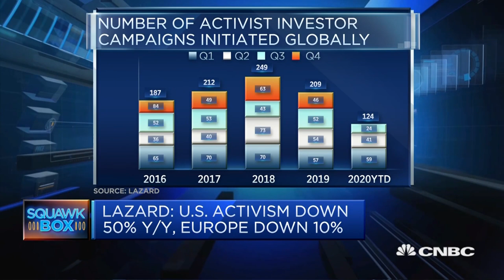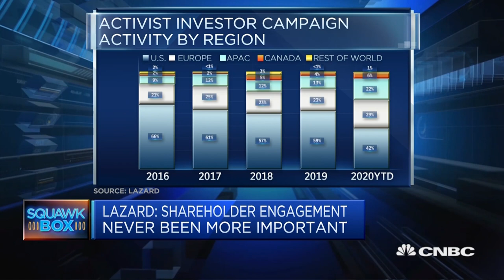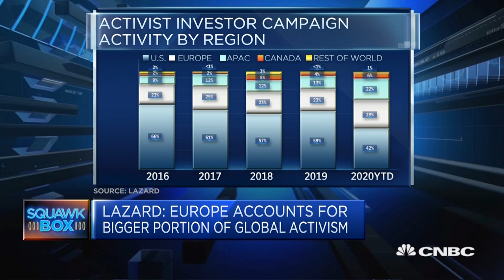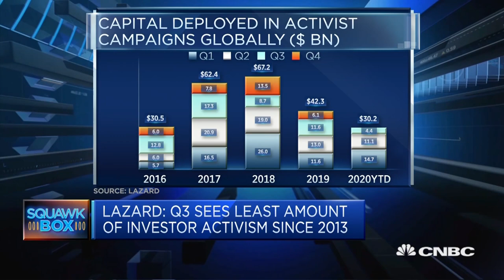Activism no longer solely an 'external threat,' Lazard says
Lazard Managing Director and Head of European Shareholder Advisory Rich Thomas discusses the key trends shaping shareholder activism in the third quarter and beyond.